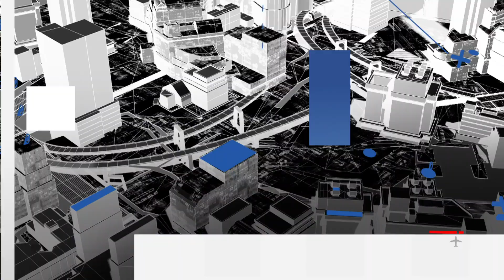Breves 17 de Julio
Breves Tehuacán 17 de julio del 2020.
El delegado del Instituto del Fondo Nacional de Vivienda para los Trabajadores (Infonavit) en Puebla, Tony Kuri Alam, informó que debido a la contingencia sanitaria las solicitudes de créditos bajaron 25%, sin embargo, la mayoría de los desarrolladores de viviendas han seguido con sus planes de construcción Tehuacán en donde la continuidad de proyectos se alargará hasta finales de año e inicios de 2021.